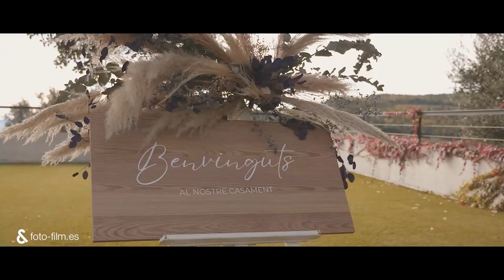Foto&Film - Alba&Josep - 2022 / Fotoandfilm / Fotofilm / Berga / Berguedà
Una pandemia, un embarazo...
¡Finalmente llega el gran día!
Alba y Josep se casan en Casa Gumira rodeados de sus familiares y amigos...
¡Felicidades!